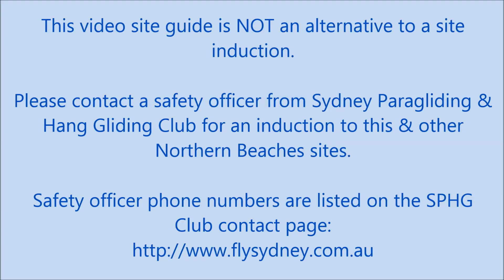Cooks Terrace Paragliding Site Guide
This video site guide is NOT an alternative to a site
induction.

Different wind and weather conditions can create additional and increased hazards.

Please contact a safety officer from Sydney Paragliding &
Hang Gliding Club for an induction to this & other
Northern Beaches sites.

Safety officer phone numbers are listed on the SPHG